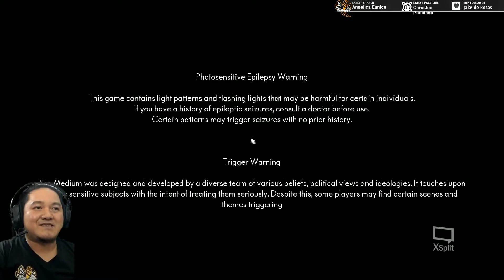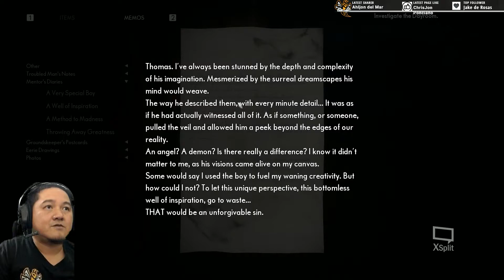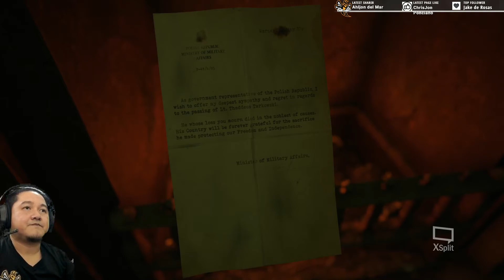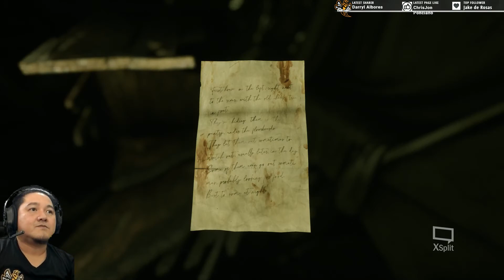The Medium 1080 60fps HD streamplay Part 04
Have anice day and love ya'll.